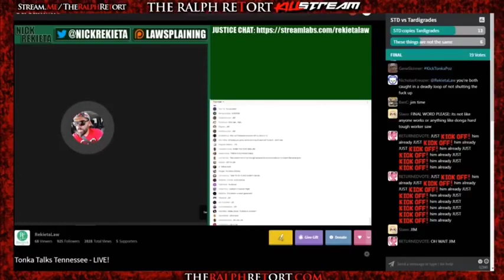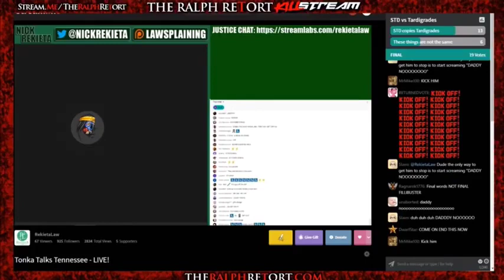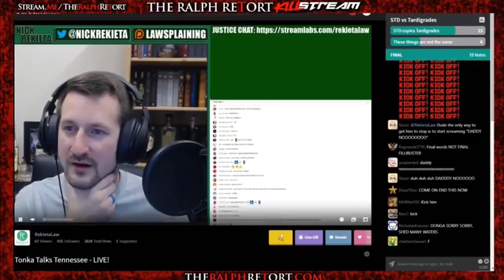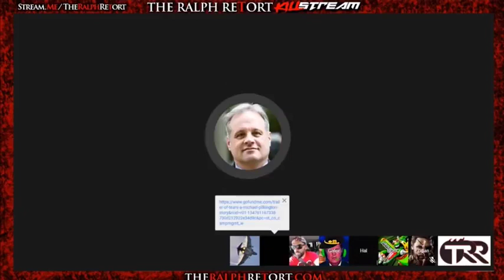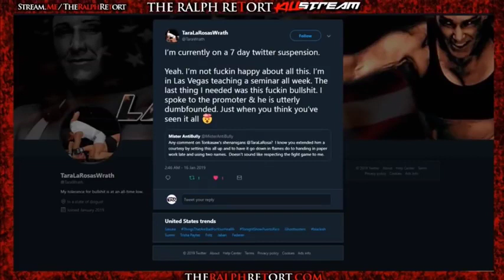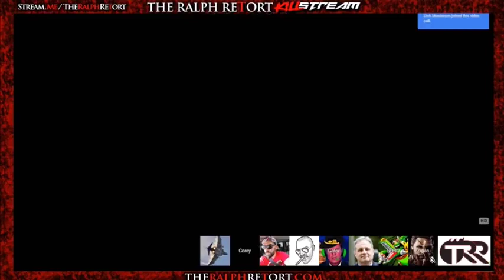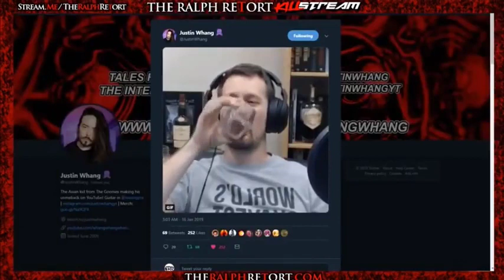KillStream - Mister Metokur on the KillStream (Andy is the Winner) [2019-01-16]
Notes: Mister Metokur , Andy , Ralph , Nick , Keemstar talk about the upcoming Andy VS Tonka fight
that never happened cause Tonka is a pu.ssy. Enjoy!
I got more videos coming up this week so be on the lookout.
By: Mister Metokur , Ethan Ralph , Andy , Nick , Keemstar , Gator ,
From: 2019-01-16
My Poast account: poa.st/@Crt
My Chudbuds account: chudbuds.lol/@Crt778